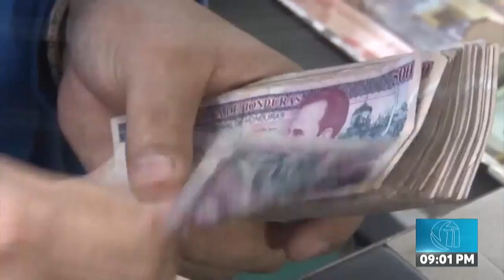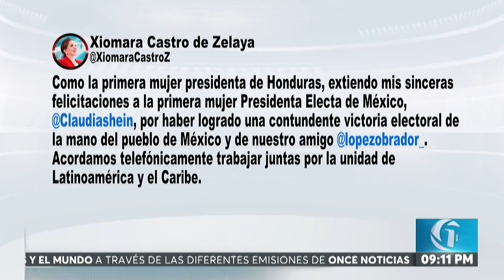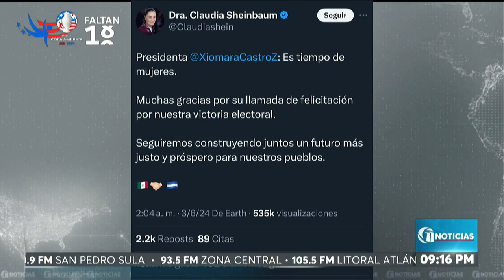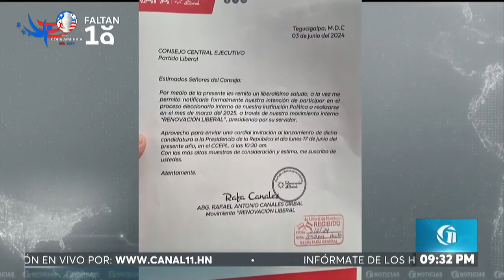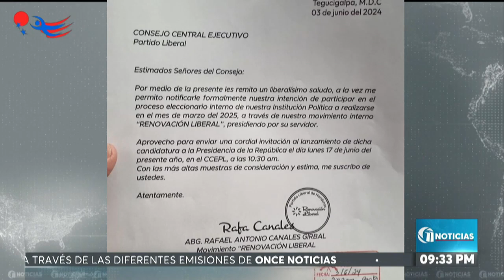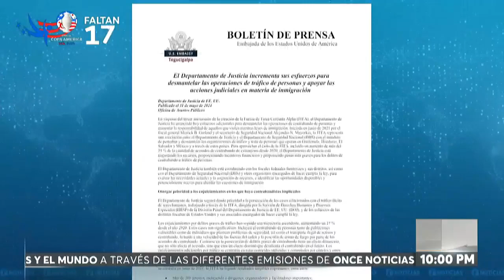ONCE NOTICIAS ESTELAR 4/6/24